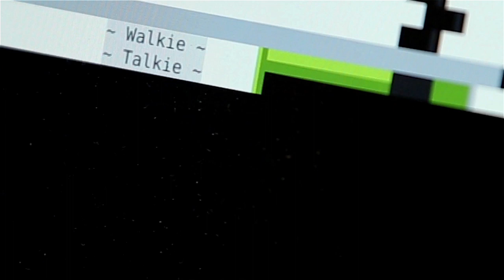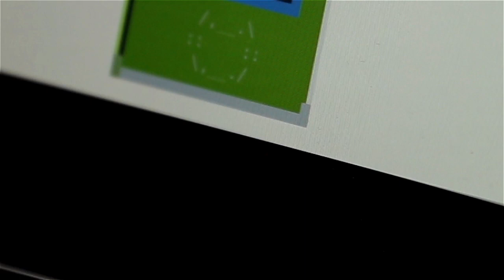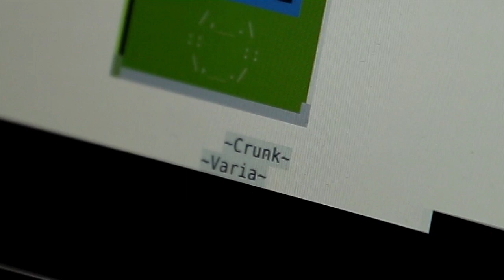walkie talkie prototype teaser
using 'midimodem' to send ansi by ~crunk from one computer to another using an arduino nano + nrF24L01 based walkie talkie at 500 Baud.